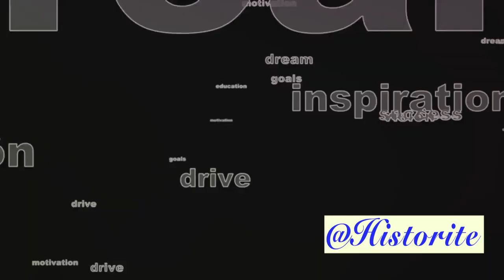They were diagnosed with cancer, and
In this heartwarming video, we delve into the inspiring journey of prominent figures such as Princess Kate Middleton, who courageously battled cancer. Join us as we explore their stories of resilience, hope, and strength in the face of adversity.

From diagnosis to treatment and beyond, this video sheds light on the challenges they faced and the message of perseverance they embody. Let their stories serve as a beacon of hope for those going through similar struggles.

Watch till the end to be inspired and uplifted by these remarkable individuals. Let's come together to celebrate their bravery and resilience.

OUTLINE:
00:00:00 The Unseen Enemy
00:02:02 Kate Middleton's Battle
00:03:57 Other Notable Figures
00:06:50 The Power of Awareness
00:08:32 conclusion